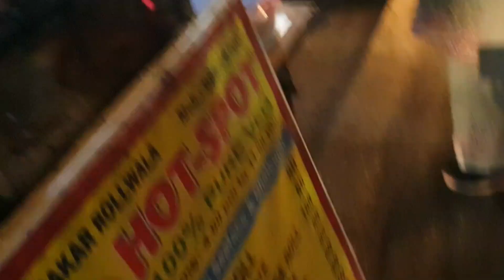Ghatkopar Khau Galli-My First Food Vlog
Location of Ghatkopar Khau Galli=Khau Galli

Instagram=I'm on Instagram as @averagefoodie47. Install the app to follow my photos and videos.